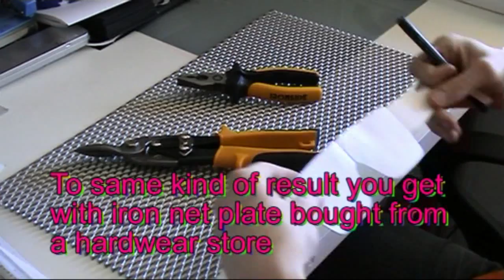Lady Gaga Lovegame Fence Glasses ⚡ – Sire Sasa tutorial 5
This is a budget version of Lovegame Fence Glasses tutorial, because I didn't find an iron net plate with bigger holes anywhere. This net plate costed some 4€ = 5.3$ = 3.5£.
So, I have to make the glasses over again using iron wire and bending the net from it. I also have to use soldering iron to solder the wires together. And because you all don't have soldering iron, I made this easier tutorial.

I will make explicit Lovegame Fence glasses from iron wire and tutorial about it some day.